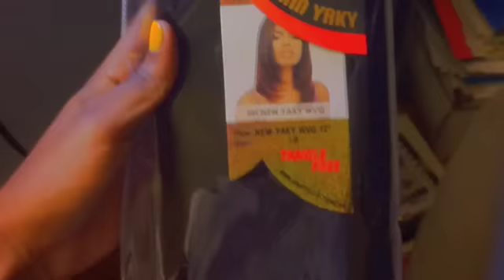How to do a Full Head Weave with Bangs Glued In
Step by step directions on how you can do a full head weave with two color bangs glued-in on a stocking cap. It becomes a wig. We used Premium Now (Color 613) & Janet Hair Collection (Color 1): Music By LolaaSmiles & Crystal Skyee